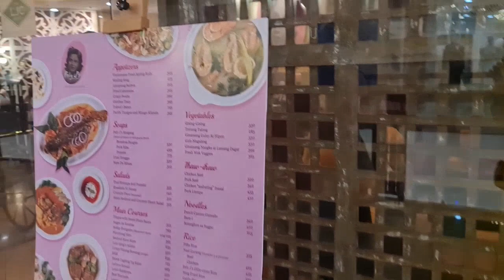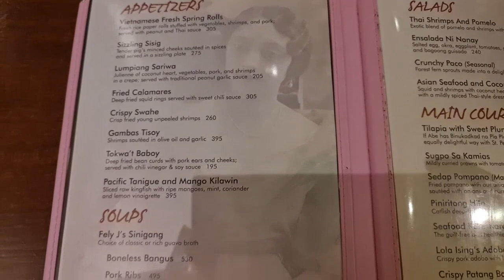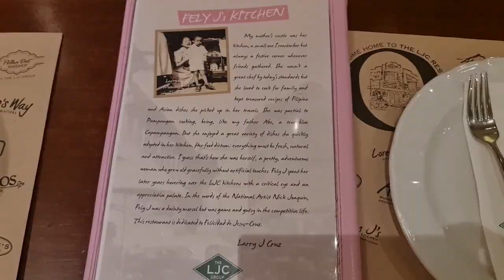Trying another Filipino Food... Fely J Restaurant...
Craving for another Filipino food... Filipino's famous Crispy Pata...